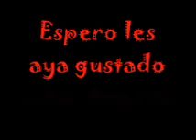Tanque casero 1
☺ Plataforma movil con traccion de correa dentada
☻ Motor electrico alimentado con una bateria de celular
☺ Reductor de velocidad con engranes plasticos
☻ Ruedas delanteras acopladas para cambios de direccion
☺ Porcentajes de material:
     Madera: 92%
     Metal: 3%
     Plastico: 5%